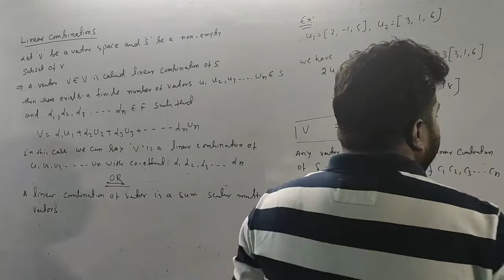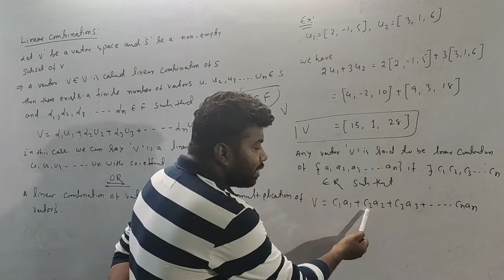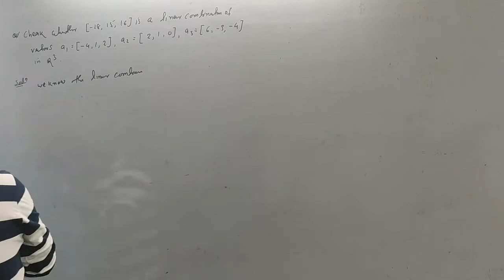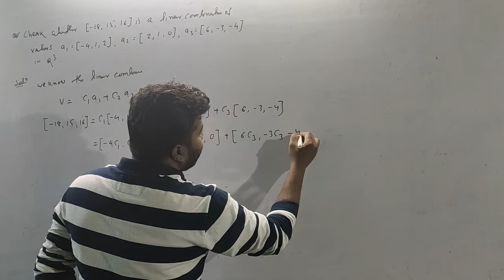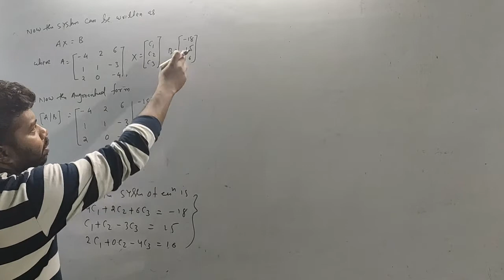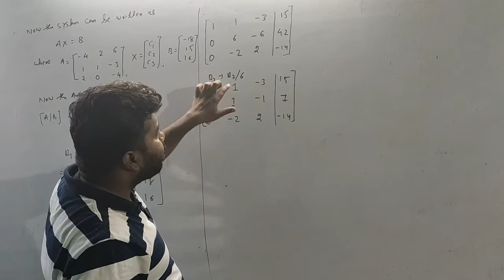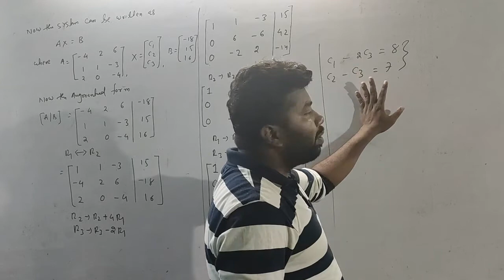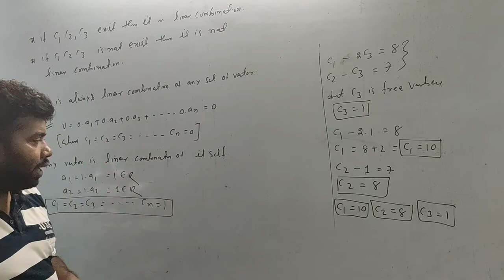LINEAR COMBINATIONS AND SYSTEM OF LINEAR EQUATIONS (part-01)